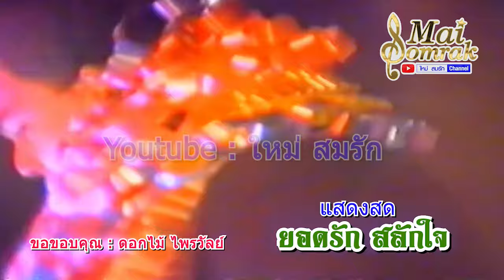จักรยานคนจน - ยอดรัก สลักใจ แสดงสดวงดนตรียอดรัก สลักใจ 2532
เพลง จักรยานคนจน
แสดงสดวงดนตรียอดรัก สลักใจ 2532
ขอขอบคุณ : ดอกไม้ ไพรวัลย์